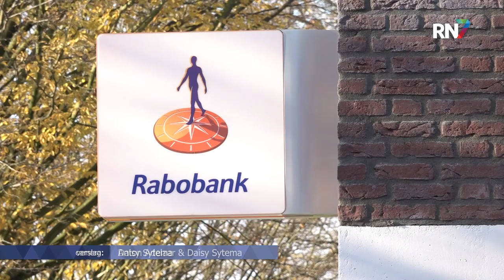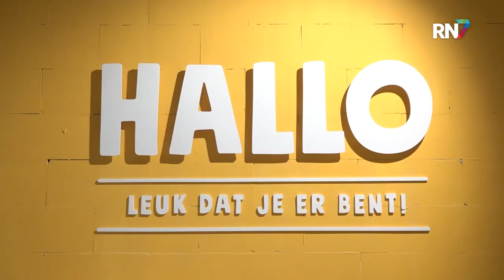Woensdag 30 november 2022 || RN7 REGIONIEUWS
Rabobank vertrekt uit Wijchen,
opnieuw tbs’er ontsnapt uit Pompekliniek
en supermarkt in Zetten breidt flink uit.